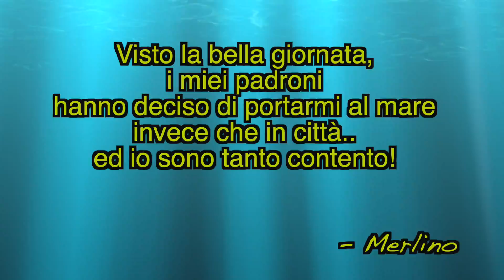CAGNOLINO VEDE IL MARE PER LA PRIMA VOLTA!!!PORTIAMO IL NOSTRO CUCCIOLO AL MARE CON ANITA STORIES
PORTIAMO IL NOSTRO CAGNOLINO AL MARE PER LA PRIMA VOLTA!! CON ANITA STORIES!
Nintendo Switch: Let’s Go, Pikachu!
Nintendo Switch Let’s Go, Eevee!
SOLO gioco - Pokemon Let's GO Pikachu!
SOLO gioco - Pokemon Let's GO Eevee!
Che camera uso
Lente x vlog
Lente x i video
Lente x foto
Il libro di ANITA